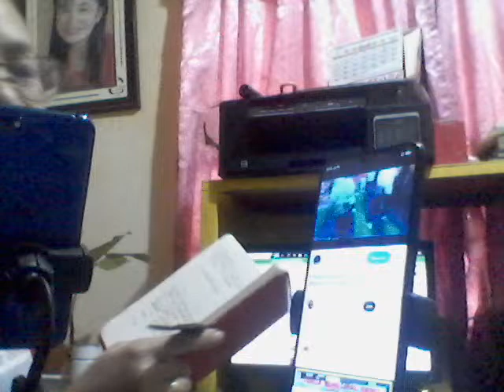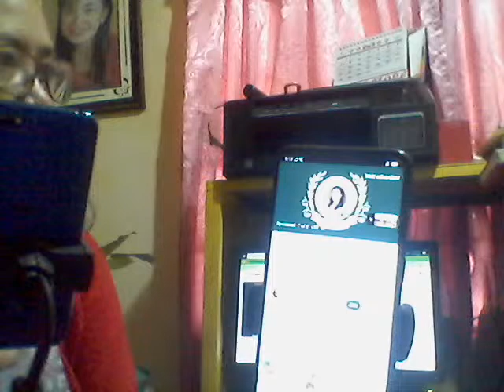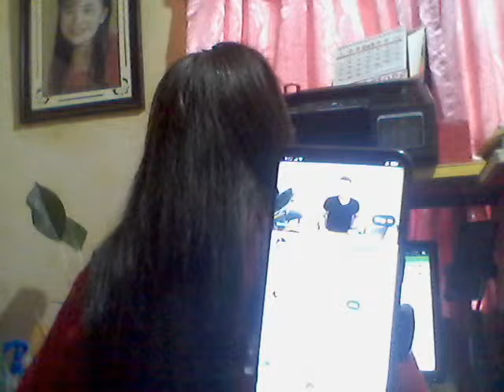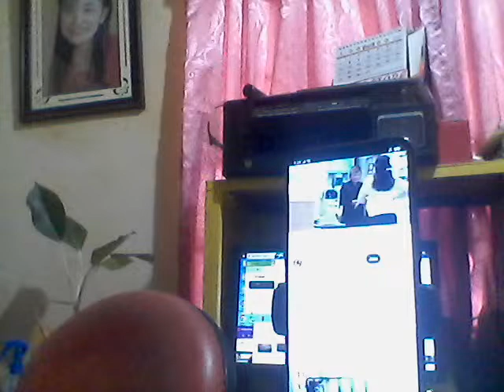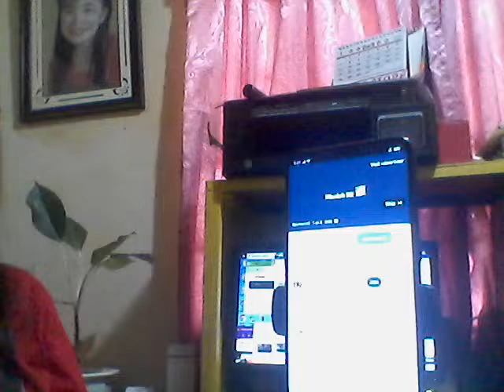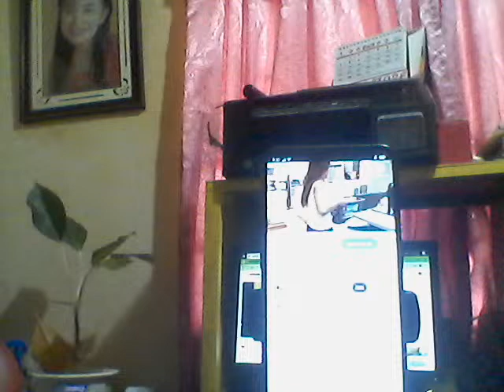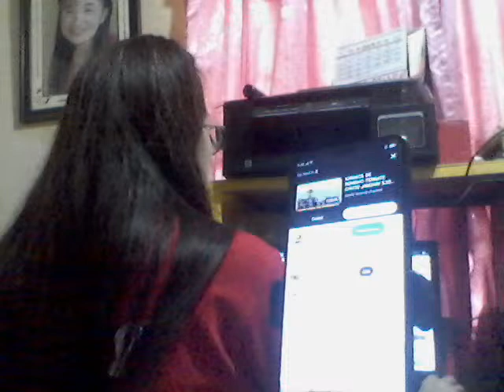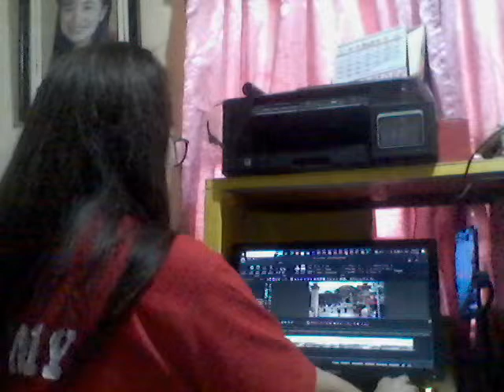15 JANUARY 2024|LET'S MEET NEW FRIENDS IN YT WORLD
Happy Monday everyone!Welcome to Arwin Terania Channel's Livestream!